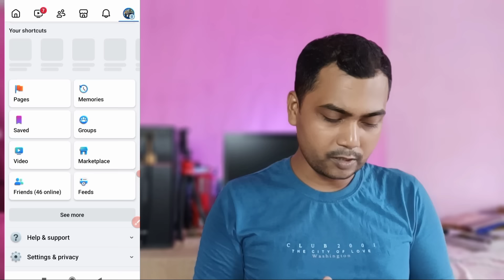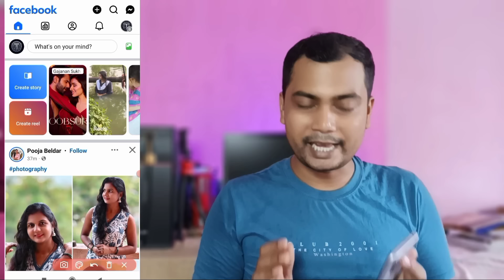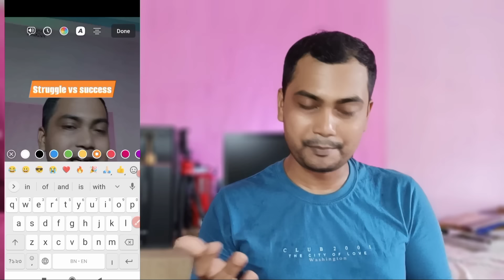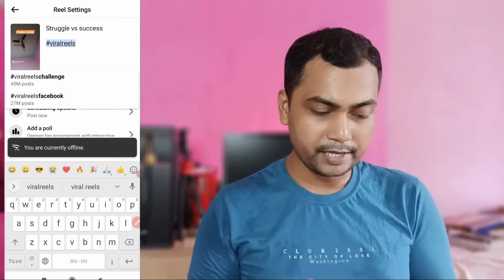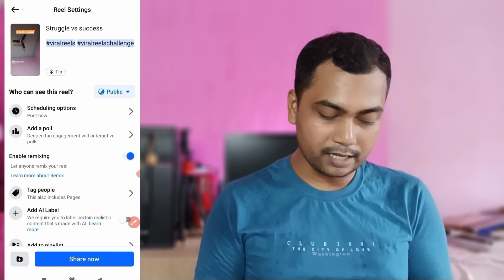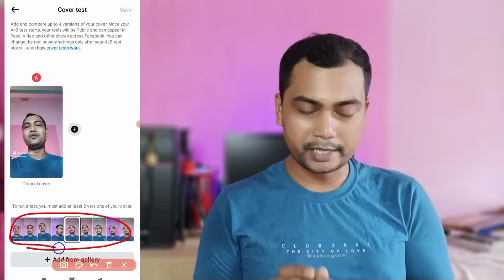🔥100% সঠিক নিয়মে Reels Viral করুন🤑Facebook Reels Upload Bangla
Other Quaries--
1)100% সঠিক নিয়মে Reels Viral করুন
2)Facebook Reels Upload Bangla
3)ফেসবুক রিলস ভিডিও কিভাবে আপলোড করে
4)ফেসবুক রিলস ভিডিও কিভাবে বানাবো
5)fb reels video upload
6)fb reels upload karne ka sahi tarika
7)fb reel viral trick
8)fb reel viral
9)fb reel viral song
10)how to upload facebook reels
11)how to upload facebook viral reels video
12)facebook reels monetization
13)facebook reels viral kaise kare
14)tech dipankar